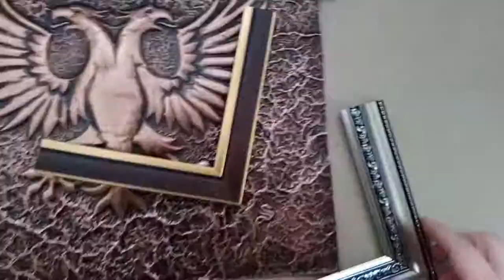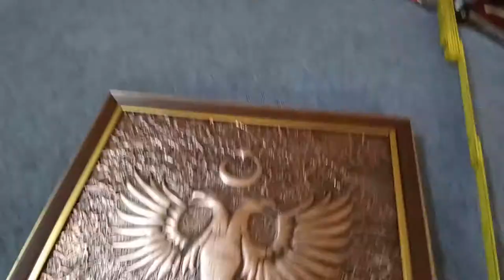#10 Bakır Üzeri Rölyef Çalışması - Çerçeveleme ~ Copper Relief Framing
Bu video Sanat sitesine ithafen çekilmiştir.
Serkan Koç

Sormak istediğiniz bir konu olursa aşağıya yazabilirsniz. Cevap vermekten mutluluk duyarım.